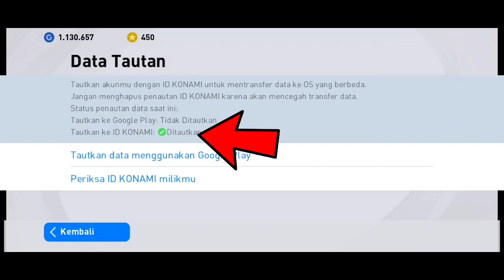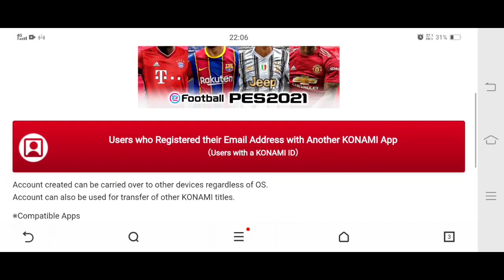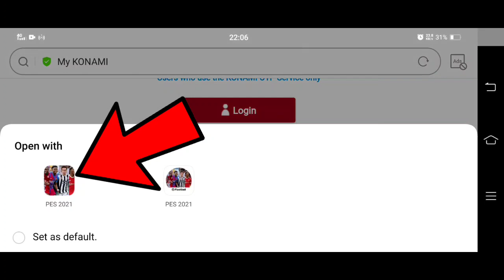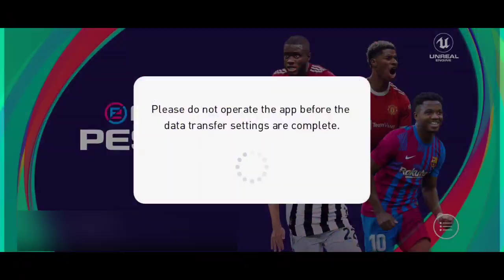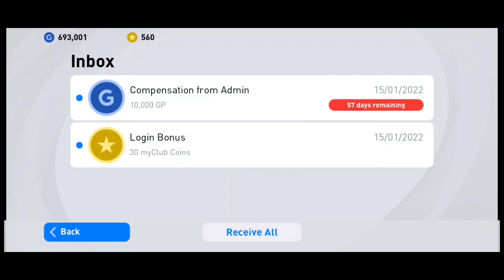Cara Transfer Data PES 2021 Di Tahun 2022 | Masih Sama Atau Beda ? Masih Suka Gagal ?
Cara Transfer Data PES 2021 Di Tahun 2022 | Masih Sama Atau Beda ?